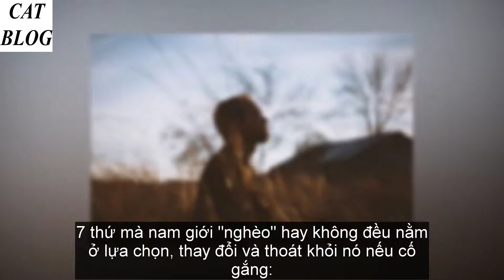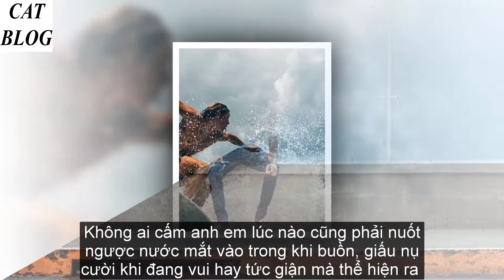Là đàn ông, đừng để bản thân "nghèo" 7 thứ này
Thiếu những thứ này, anh em căn bản là không ngóc đầu lên được!